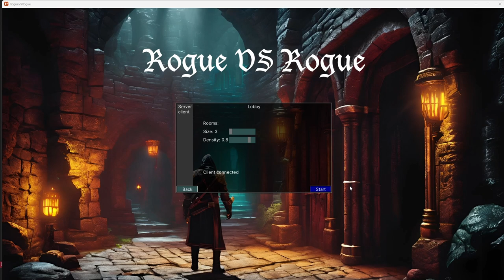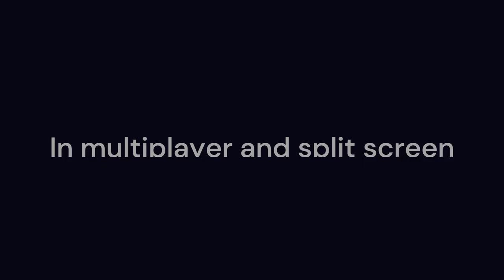Rogue vs Rogue trailer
Welcome to "Rogue vs Rogue," a modern take on classic espionage gaming inspired by the Commodore 64's Spy vs Spy. Assume the role of a rogue in a thrilling dungeon escape. Engage in strategic multiplayer battles with split-screen support, challenging friends to outsmart each other. With controller support, navigate cunning traps and hidden passages, aiming to be the first to break free. Get ready for an intense clash of rogues, where wit and agility determine the ultimate escape!